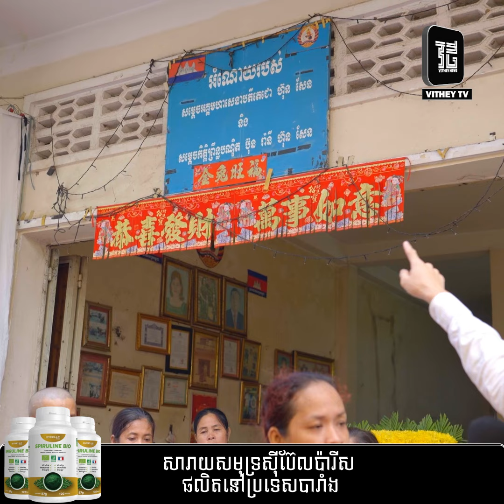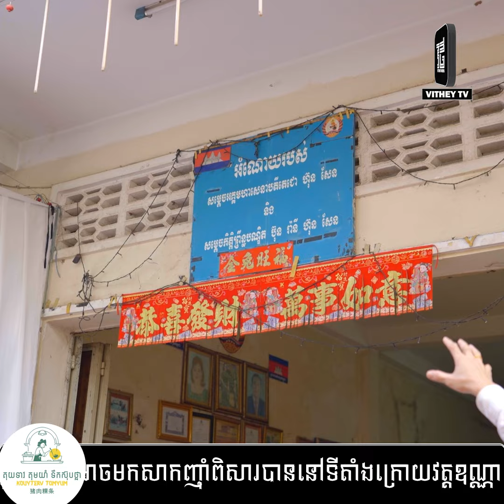ពូម៉ៅ ​លាយើងគ្រប់គ្នារហូតហើយ..មនុស្សទៅបាត់ តែអំពើល្អនិងឈ្មោះរបស់លោកពូ នៅក្នុងដួងចិត្តយើងគ្រប់គ្នា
ពូម៉ៅ ​លាយើងគ្រប់គ្នារហូតហើយ​…នាល្ងាចថ្ងៃទី១៩ ខែឧសភា ឆ្នាំ២០២៤។